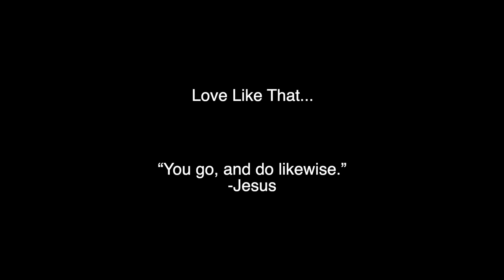Billings Adventist Worship Service - June 13, 2020